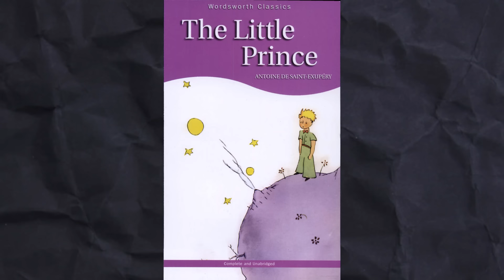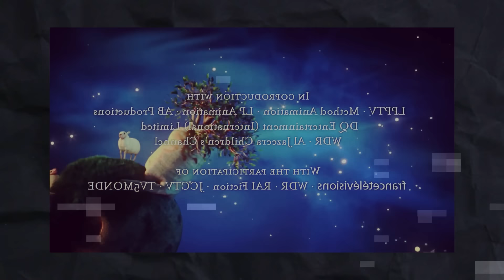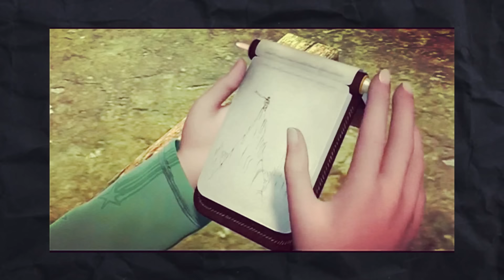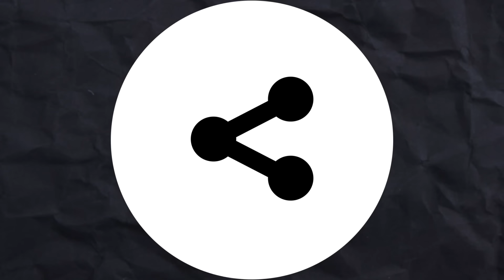SERIE OLVIDADA o PERDIDA: ¨EL PRINCIPITO¨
¿Recuerdas esta serie?